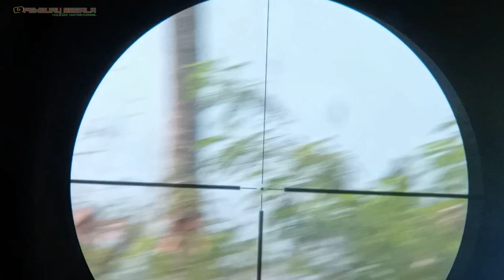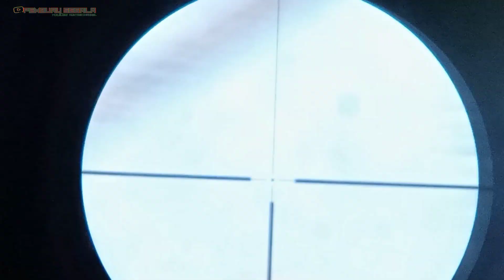HUNTING SEASON❗FULL BERBURU BURUNG PUNAI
Kali ini saya nemui spot burung punai melimpah lur,langsung tonton saja perburuan kali ini..